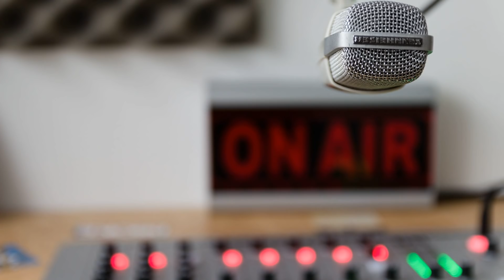La revue de presse de la RFM du 17 Mai 2019